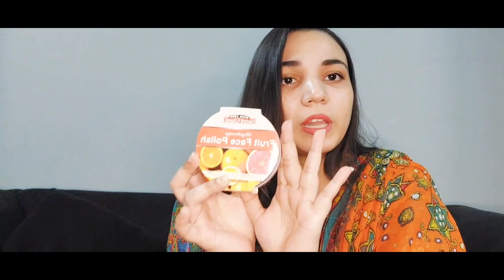honest review of Saeed ghani's Fruit face polish..|Kya koi benefits hain isk?Ramadan